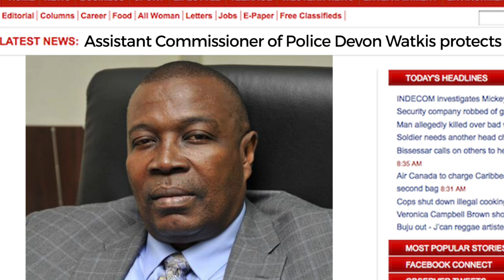Respect the Police - Maverick Mista Majah P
maverick mista majah p sing praises for the man and women of law enforcement asking that we should respect the police and thank them for service respect@jamaicanyoungpolice1555 @OnTheSpotNewsMedia@MyViewTVJA@Jubbaendz@JBNNetwork@BaggaThingzMediaTV@OnstageTVJamaica